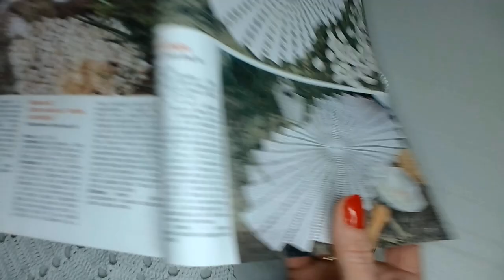MILEU CROSETAT partea a doua WIN 20230119 09 59 18 Pro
Cu acelasi fir de bumbac si crosetul cu nr 1, 00 mm am continuat mileul dorit de dumneavoastra .